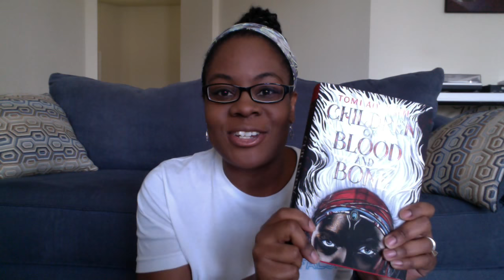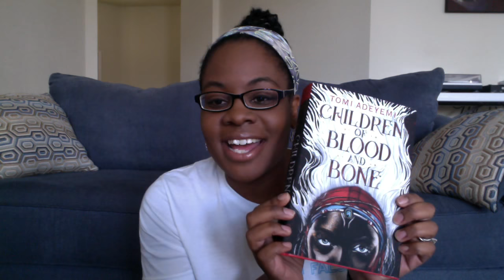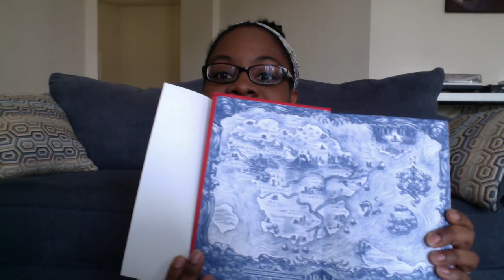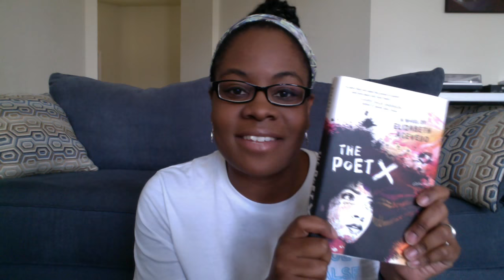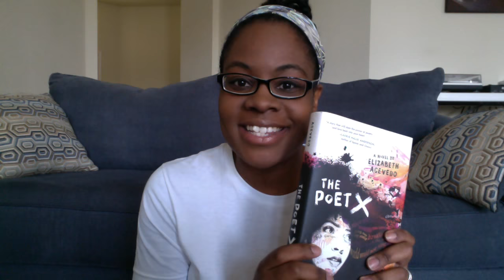Children of Blood and Bone by Tomi Adeyemi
1st week out in the world and Children of Blood and Bone has already hit #1 on the NYT Bestsellers list!  Excited for Tomi Adeyemi to be on the author panel I'm moderating at the Texas Library Association's Annual Conference in April.